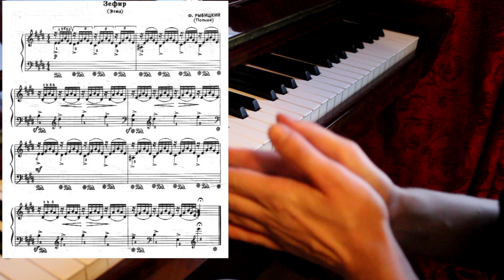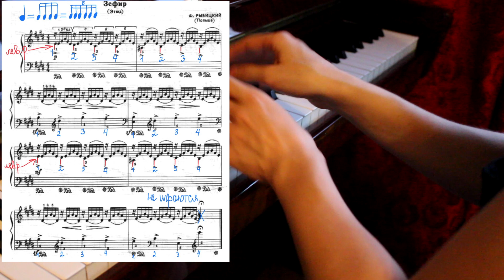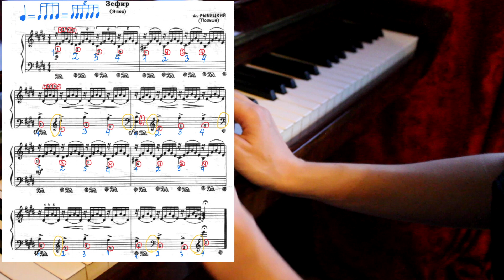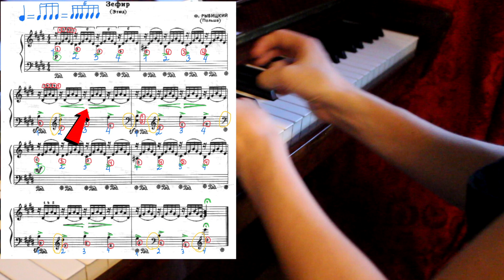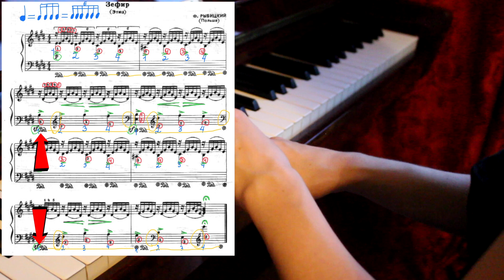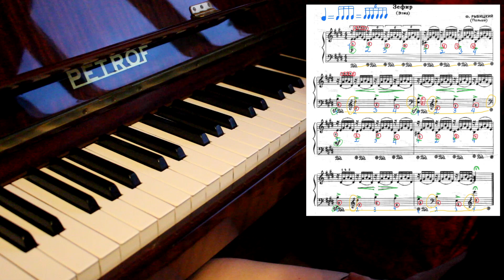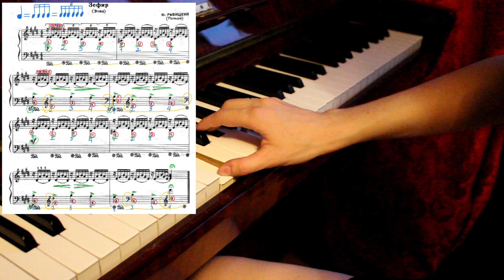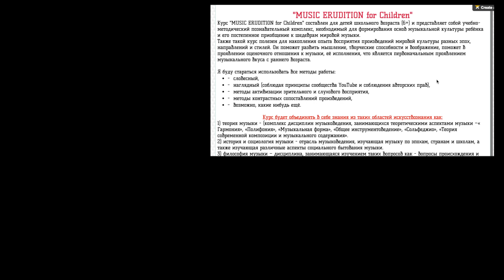12 урок: «Зефир» Ф.Рыбицкий. Разбор. Как играть. Онлайн-уроки фортепиано для взрослых. «Pro Piano»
Разбор на фортепиано «Зефир» Ф.Рыбицкий.(PDF НОТЫ)

Как я занимаюсь здесь: @your.piano.online

Ноты с мая 2022 больше не бесплатны (были бесплатными 5 лет), теперь только продаю скопом для полного курса:
✔️без лекций курса, только ВСЕ НОТЫ КУРСА (94 произведения (GoogleDisk или Облако.Ру) (25$).

НА МОЕМ КАНАЛЕ О ТОМ:
- Как определить тональность?
- Как пользоваться педаль фортепиано пианино?
- Всё про секреты виртуозности
- Всё про типы пианистов
- Всё про музыкальную форму, музыкальные жанры, музыкальные стили
- Как играть двумя руками очень простые красивые мелодии на фортепиано.

▪️Если вам нравятся мои видео, вы можете помочь в развитии канала:
Rustam Khassen.
✔️номер карты Kaspi: 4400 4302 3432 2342 (KZ)